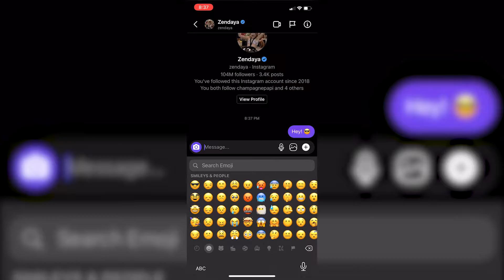Snkrs App MOST HYPED Sneaker Releases in August 2021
Ca$happ: $jacobrose21

It's Ya Boy Jtotherose Jrose Jacob Rose